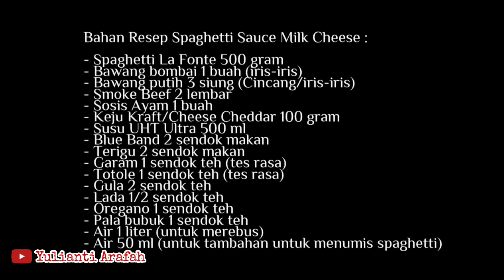Spaghetti Sauce Milk Cheese Recipe | Resep Spaghetti Saus Keju Susu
Assallamu'alaikum.

Pada kesempatan kali ini saya akan membagikan video Resep Spaghetti Sauce Milk Cheese, rasanya creamy, lezat dan nikmat.

Pertama-tama saya ucapkan terima kasih kepada teman-teman dan kakak-kakak sekalian yang telah mendukung channel ini, semoga selalu dilimpahkan rezeki, kesehatan, dan umur panjang, Aamiin ...

Dan berikut ini bahan-bahan untuk membuat Resep Spaghetti Sauce Milk Cheese :

- Spaghetti La Fonte 500 gram
- Bawang bombai 1 buah (iris-iris)
- Bawang putih 3 siung (Cincang/iris-iris)
- Smoke Beef 2 lembar
- Sosis Ayam 1 buah
- Keju Kraft/Cheese Cheddar 100 gram
- Susu UHT Ultra 500 ml
- Blue Band 2 sendok makan
- Terigu 2 sendok makan
- Garam 1 sendok teh (tes rasa)
- Totole 1 sendok teh (tes rasa)
- Gula 2 sendok teh
- Lada 1/2 sendok teh
- Oregano 1 sendok teh
- Pala bubuk 1 sendok teh
- Air 1 liter (untuk merebus)
- Air 50 ml (untuk tambahan untuk menumis spaghetti)

Wasalam.

                Garret Bevins - Intinite-intinite
Camera : Samsung SM-J600 G/DS